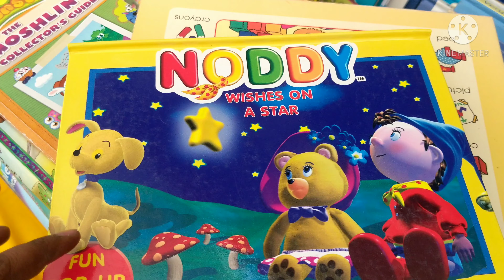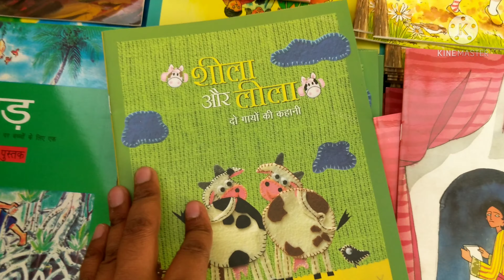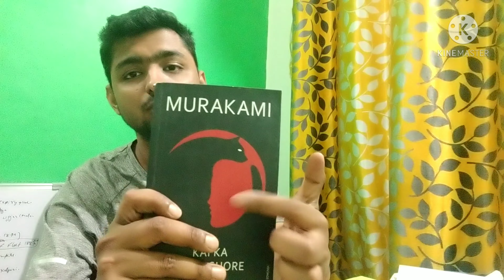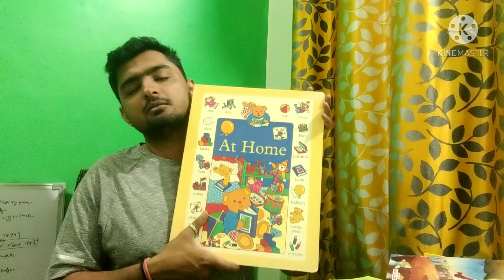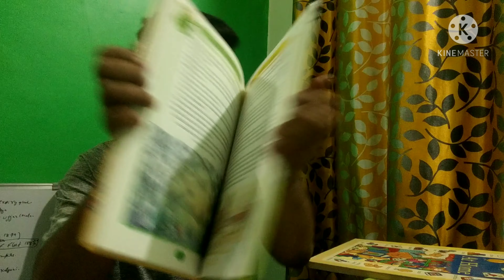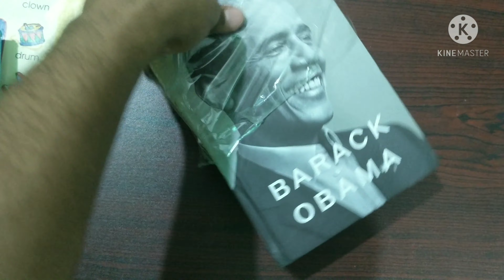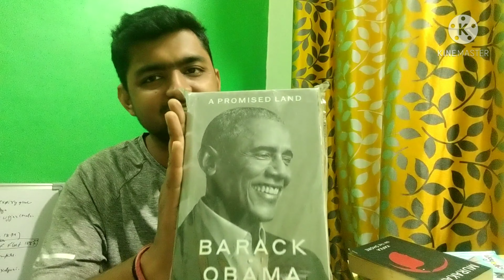Revisiting the 2021 Lucknow Book Fair | Charbagh Railway Station vlog 14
Lucknow Book fair 2021
National Book fair 2021
Charbagh Lucknow - 100 year story of charm
Kafka on the Shore
Novel by Haruki Murakami (Book review in Hindi)
How to Stop Worrying and Start Living by Dale Carnegie ( Book review in Hindi)
kids book review in Hindi
A Promised Land by Barack Obama ( Book review in Hindi)